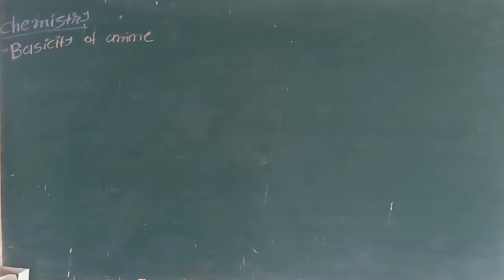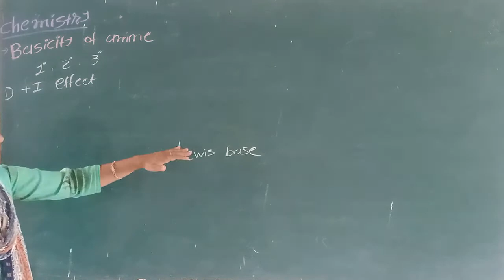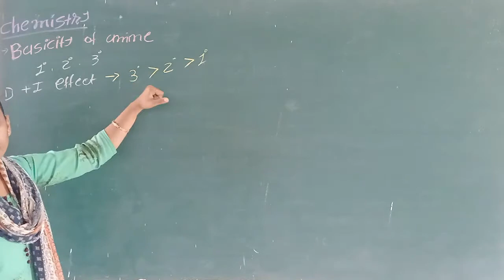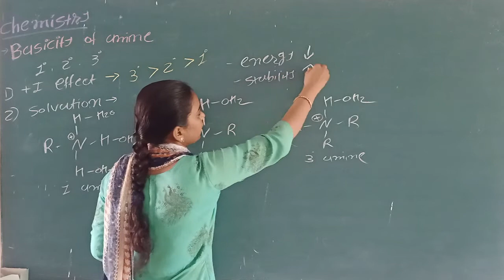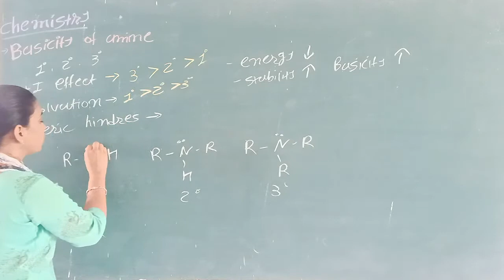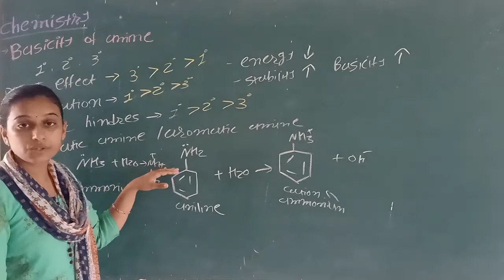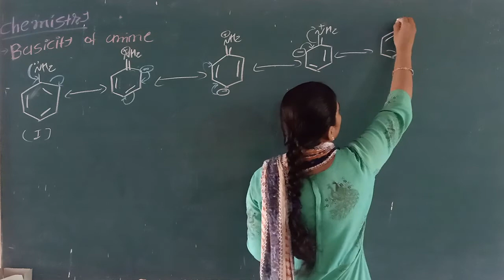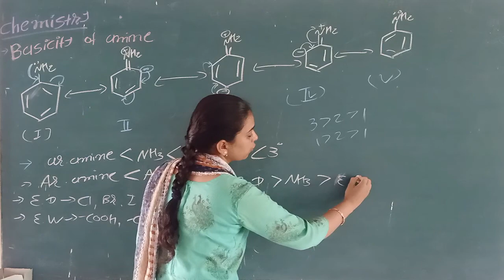S .Y.B. Sc Sem- 3( Chemistry) Basicity Of Amines